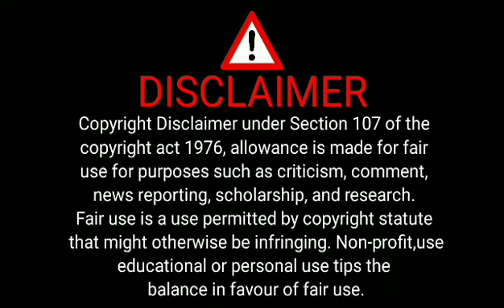Rocio Luis Biography|Plus Size Model|Boyfriends|Figure|Age|Weight|Fashion Model 5-Aug-23